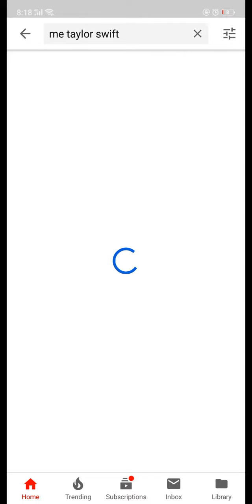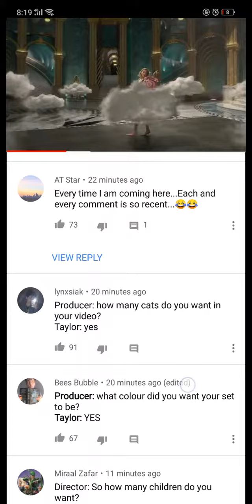[REVIEW#1] Japan Pocket Wifi (Part 2/2)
It's great! So fast! I've tested it during peak hours and works well!